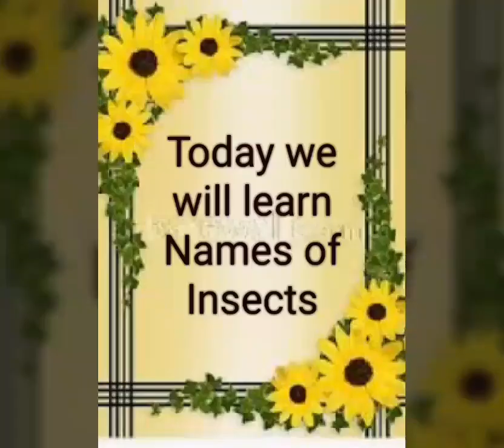Insects name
prep